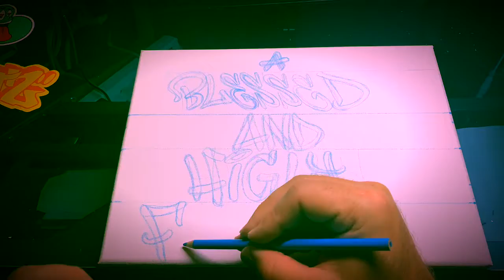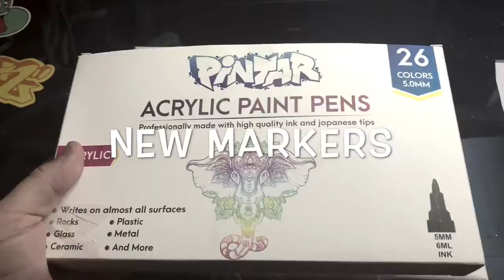Graffiti Canvas for FKD